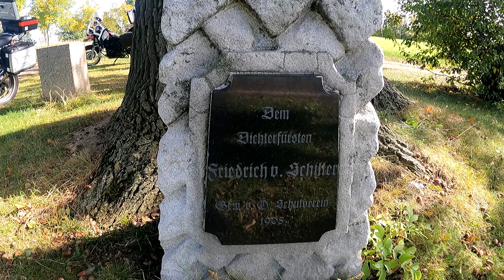Wyprawa motocyklowa Lądek Zdrój 09 10 2022